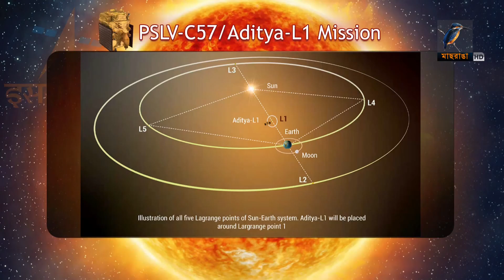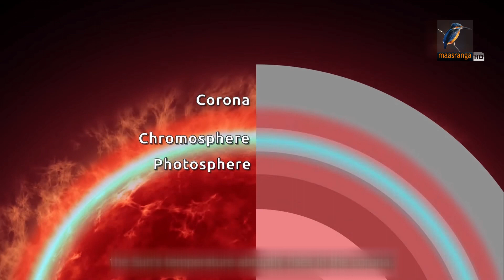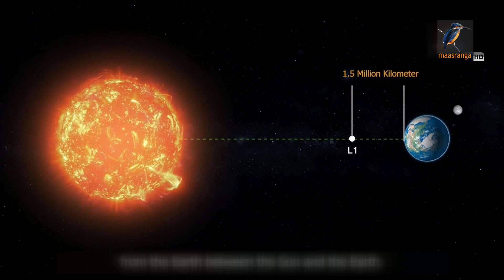প্রথমবারের মতো সূর্যে অভিযান চালাতে ভারতের মহাকাশযান আদিত্য-এল ওয়ান এর যাত্রা শুরু | Maasranga News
প্রথমবারের মতো সূর্যে অভিযান চালাতে ভারতের মহাকাশযান আদিত্য-এল ওয়ান এর যাত্রা শুরুMaasrangaNews

2 Bir Uttam Ziaur Rahman Road (New Airport Road)